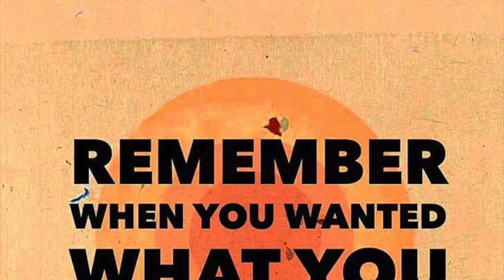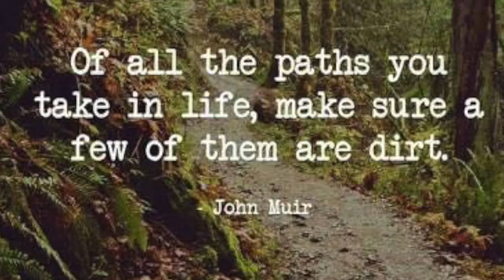Whatever it takes - MBRC 2018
Running Trail Manly Tips Inspiration Run

SUPPORT MANLY BEACH RUNNING CLUB BY BUYING ONE OF OUR MBRC RUNNING VESTS

Want to run with us ?

Stay up to date with all the latest news by liking our facebook

Please comment or contact directly for specific video requests and suggestions.

Donate to Manly Beach Running Club if you like our videos and want to see more running inspiration and running tips ...